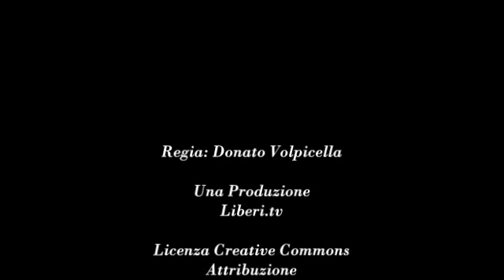Elezioni greche settembre 2015 dalle Termopili col deputato Vassilis Kiriakakis di Laïkí Enótita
- Voci Transnazionali 11 settembre 2015.

In collegamento dalle Termopili (Grecia) conversazione con il deputato Vassilis Kiriakakis (Ex Syriza) di Laïkí Enótita, con Francesco De Palo, Direttore di MONDOGRECO Corrispondente dalla Grecia dell'Osservatorio Balcani e Caucaso